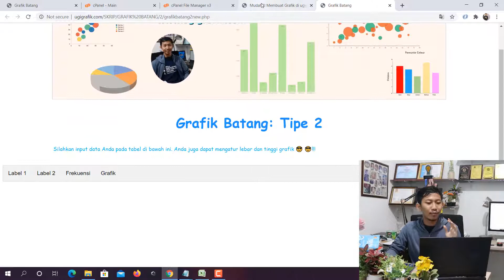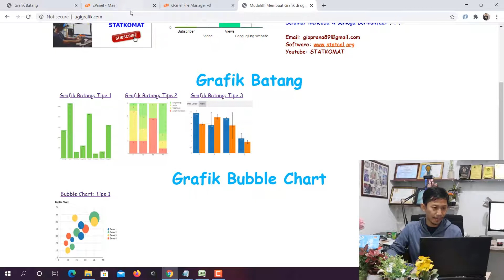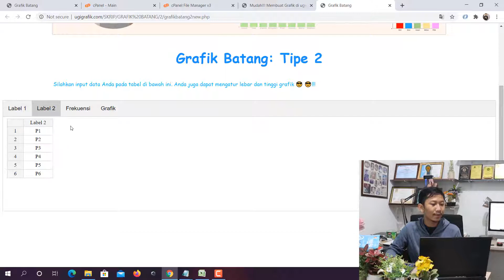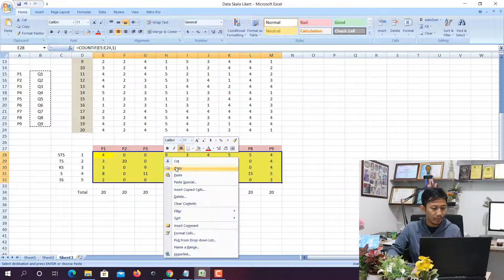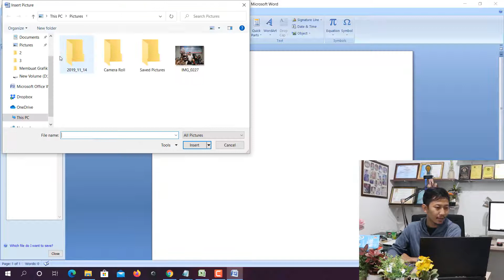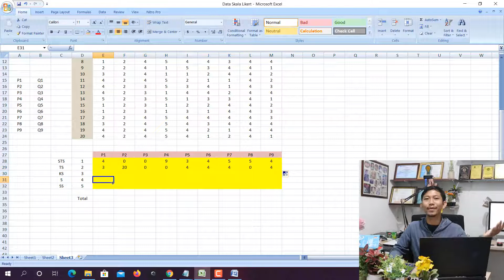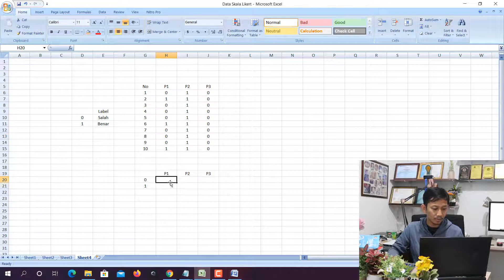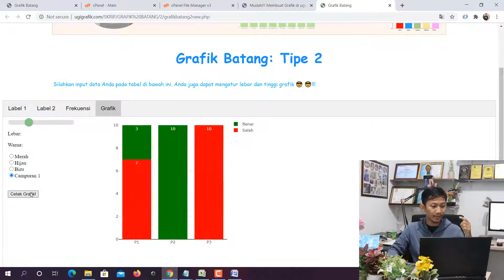Membuat Grafik Batang Frekuensi, Data Skala Likert dengan ugigrafik.com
Assalamualaikum, izin share video dengan judul: "Membuat Grafik Batang Frekuensi dengan (Data Skala Likert)"